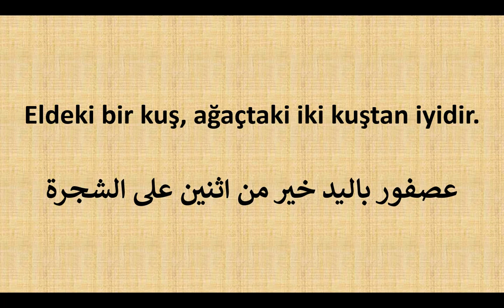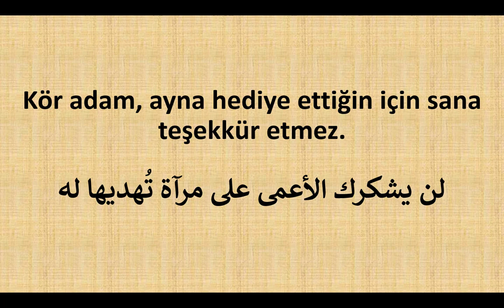تعلم اللغة التركية: أمثال وحكم في اللغة التركية - المجموعة الأولى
Sahipsiz mal insana hırsızlığı öğretir.
Eldeki bir kuş, ağaçtaki iki kuştan iyidir.
Siyah tavuk da beyaz yumurta yumurtlar.
Kuş sesiyle, kişi konuşmasıyla tanınır.
Kör adam, ayna hediye ettiğin için sana teşekkür etmez.
Ayrılık, kalpteki sevgiyi arttırır.
Çok konuşmak (gevezelik) saygıyı azaltır.
Her horoz kendi çöplüğünde öter.
Lafla peynir gemisi yürümez.
Dosta çok varan kişi ekşi yüz görür.